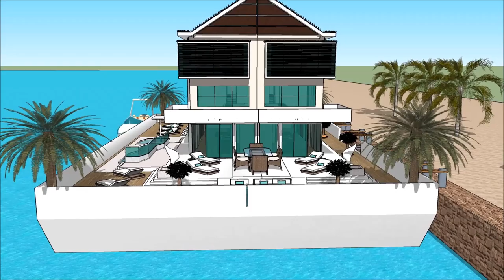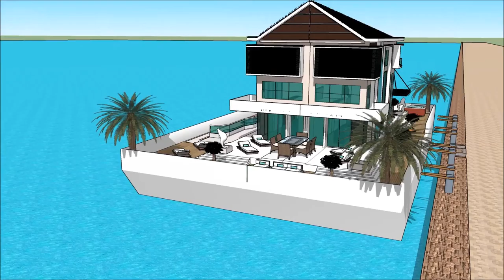Yacht home CABO MARINE SHOW LOS CABOS MEXICO – THE LOS CABOS BOAT SHOW 2018 YACHT SHOW MEXICO Exhi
The houseboatzania launching an innovative high-end luxury yacht houseboat home design potentially as a display of exhibition of the Yacht home CABO MARINE SHOW  LOS CABOS MEXICO – THE LOS CABOS BOAT SHOW 2018 YACHT SHOW MEXICO  Exhi.

The collection of the Houseboatzania concept of Yacht home CABO MARINE SHOW  LOS CABOS MEXICO – THE LOS CABOS BOAT SHOW 2018 YACHT SHOW MEXICO  Exhi consists of high luxury and architectural art pieces in minimalism combined with living on the waterfront of the harbour of

The houseboat yacht design has the basis to sustain living with high standards and contemporary structural design at Yacht home CABO MARINE SHOW  LOS CABOS MEXICO – THE LOS CABOS BOAT SHOW 2018 YACHT SHOW MEXICO  Exhi with numerous of prospects for excessive living and celebrating the desire of life worldwide: